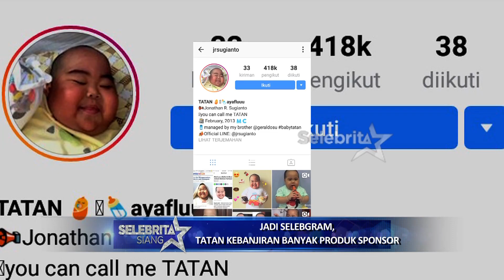Aksi Tatan Mengundang Komentar Selebritis, Rafathar Saingi Pamor Raffi & Nagita | Selebrita Pagi